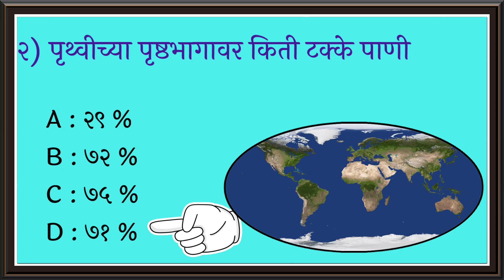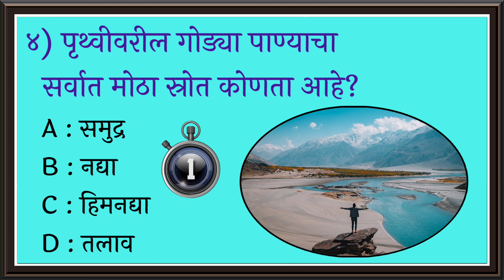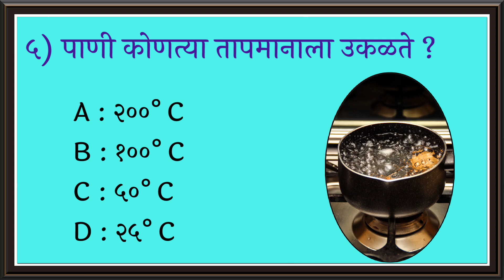सामान्य ज्ञान | General knowledge | विज्ञानाचे सामान्य ज्ञान | GK | स्पर्धा परीक्षा